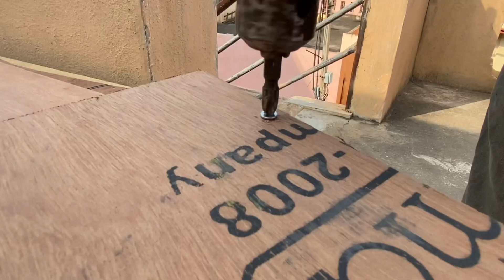I made a sofa with storage for my use in Bangalore for just Rs 7000/-incredibleindia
I made because the cost of sofa in an outlet is very high and they are using old wood for frame but I used iron to make it.  Because it is ever lasting and it also a corner type sofa,it’s highly expensive…